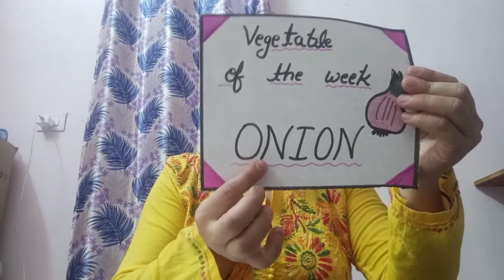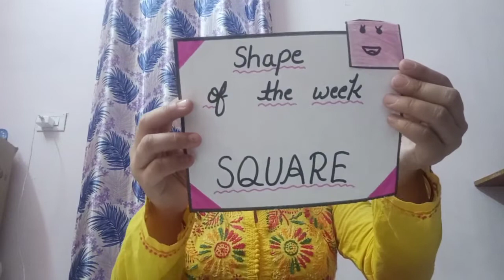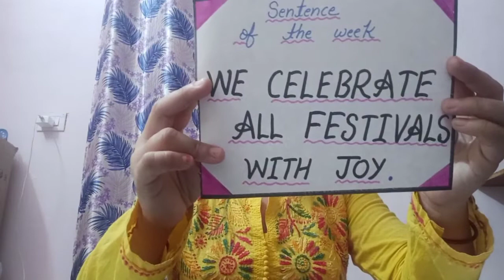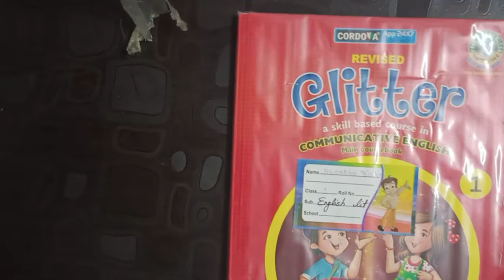|| chap-2 Let's find out || Book exercise || class:1 subject: ENGLISH